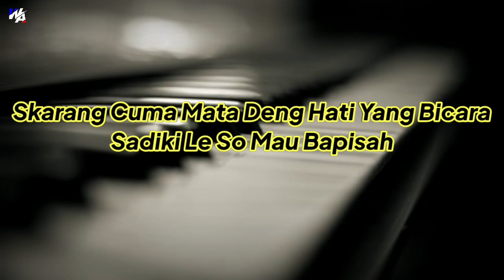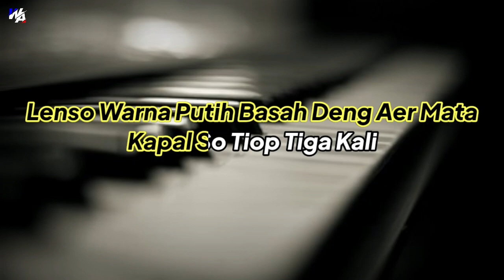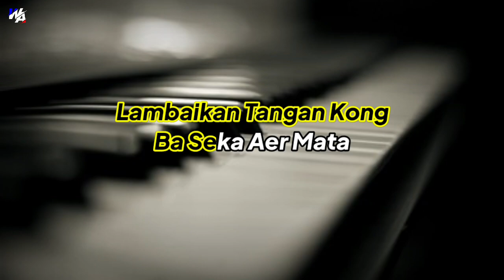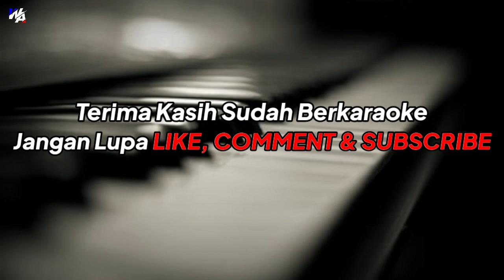Di Dermaga (Connie Mamahit) Karaoke Lagu Manado Keyboard Version | Nada Wanita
Songwriter                 = Iwan P.
Vocal                          = Abylio
Music & Mastering  = Andreas Toasu
Editting                      = William Alexander

Terima Kasih Bapa Mama Kaka Ade Basudara Semua yg Telah mensupport Channel
Semoga Channel ini Maju Terus dan Selalu Memberikan yg Terbaik
Utk request lagunx bisa lngsung di kolom komentar
Agar saya brsemangat utk mnghibur anda dengan berkaraoke Di Rumah Aja dlm masa Pandemi skrng ini